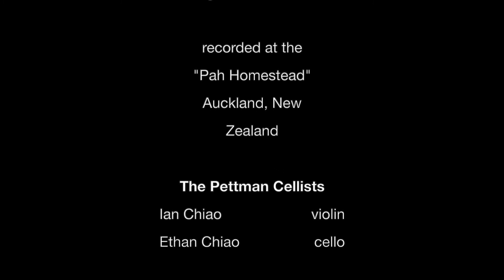Cellissimo at Pah - Halvorsen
Johann Halvorsen
1864 – 1935
Passacaglia

Ian Chiao, violin
Ethan Chiao, cello

The Pettman Cellists
Edith Salzmann and members of the Pettman Cellists will perform a wide range of repertoire arranged for cello ensemble.